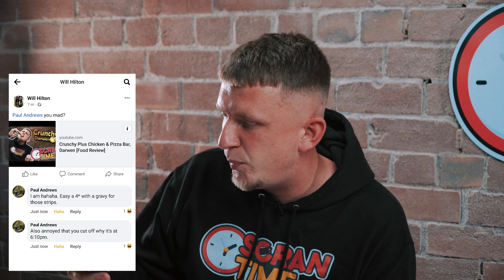Lee's Cantonese Kitchen, Darwen [Food Review]